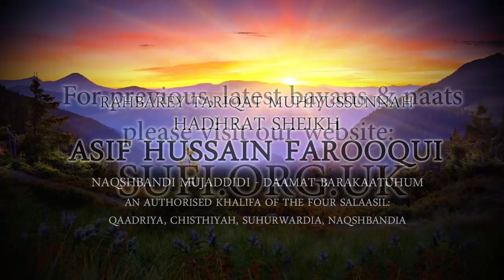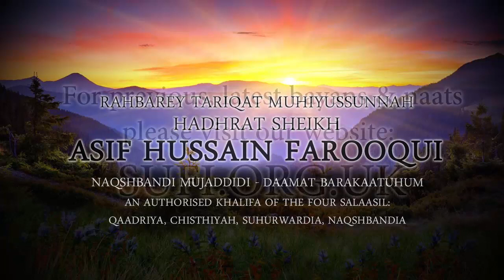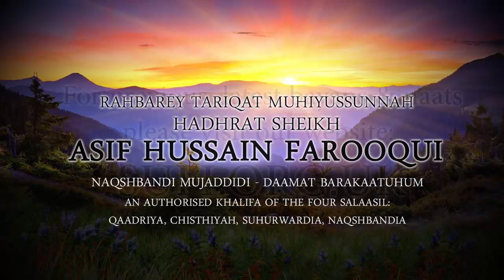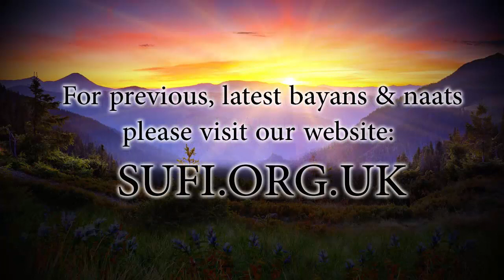Clips Which is Greatest Sin? How to Escape? Majlis 18 Hadhrat Asif Hussain Farooqui Naqshbandi UK